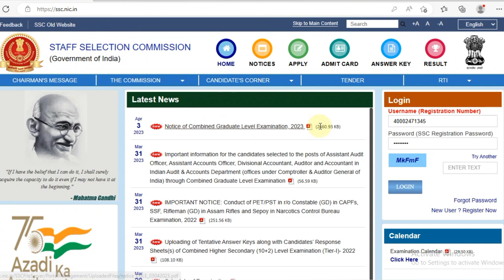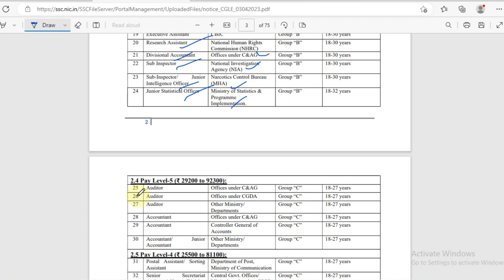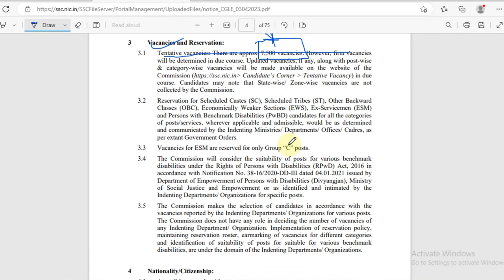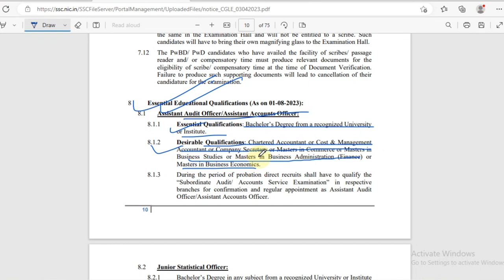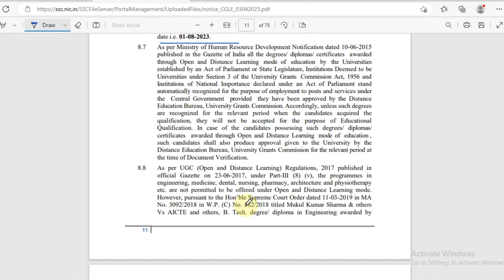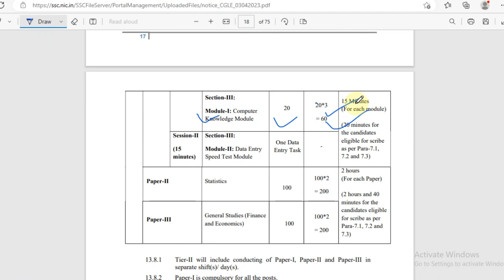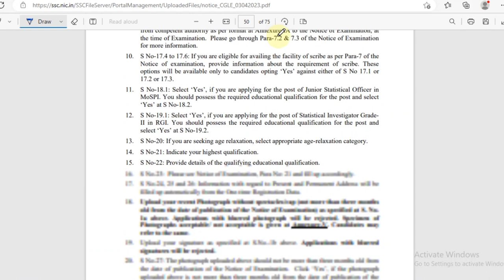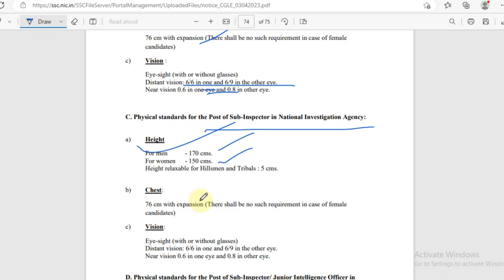SSC CGL NOTIFICATIONS FULL DETAILS || SSC CGL 2023 NOTIFICATIONS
This Video regarding the  Staff Selection Committion Graduates Level Vacancy. In this video we share Full notifications Details along with Age limit, qualifications,Selection process everything.